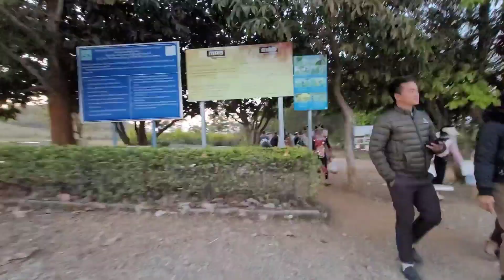zoo siab kawg ua peb sawv daws tau ncig tiaj qhawv zeb ua ke os